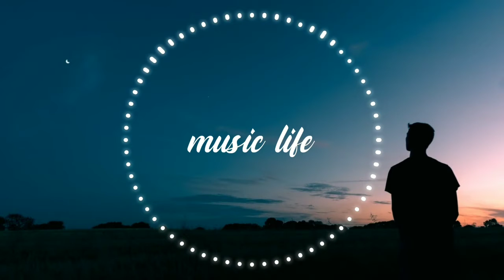JayJen & Enine - Sweet Memory ( No Copyright Music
WELCOME 🤝🙏🤜

Music is something that human beings cannot do without to enjoy life😍. Music is the best medicine to erase the loneliness of the passengers❤️, the freedom of man❤️, many mental distresses❤️.

Erase the loneliness While listening to this song use headphone 😍❤️.

Come and enjoy this music too🔊

Best music#
best music life#

Song: JayJen & Enine - Sweet Memory Music provided by Vlog No Copyright Music.